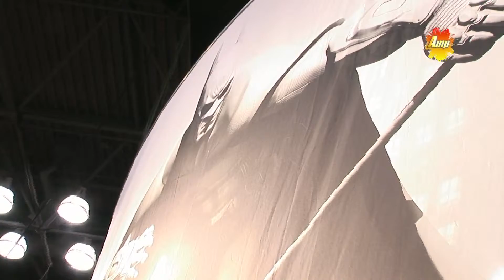Batman Arkham City Game Review - Comic Vibe NYCC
James Flamez of the TV show Comic Vibe reviews Batman Arkham City with Dax at New York Comic Con.